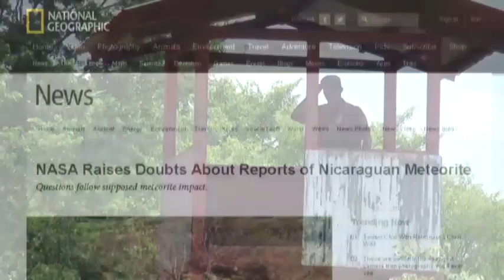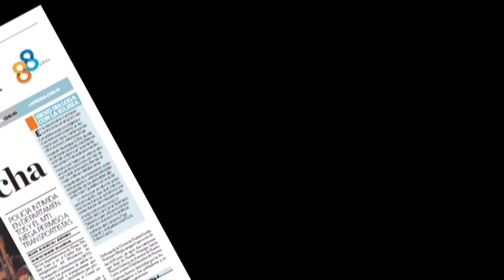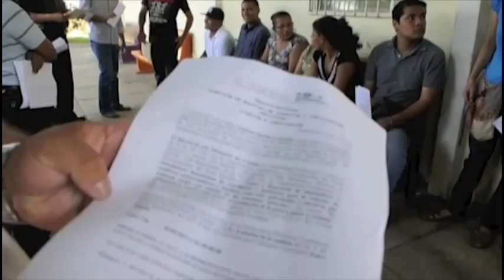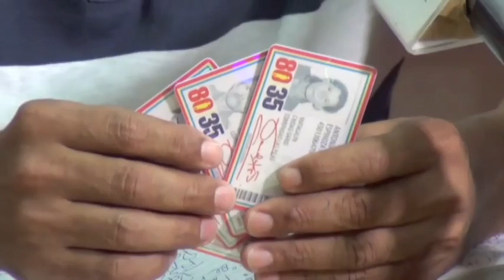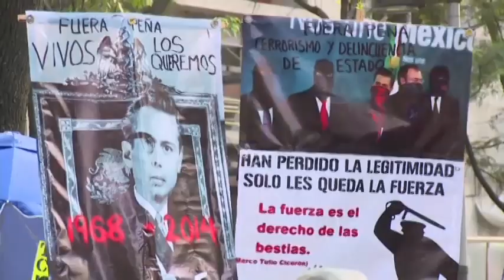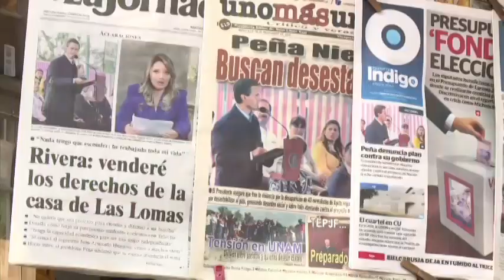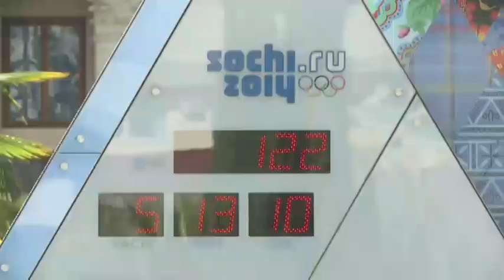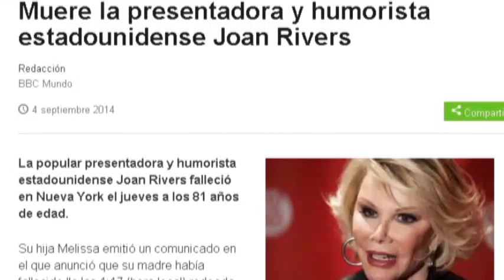RESUMEN 2014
Los hechos más relevantes ocurridos en Nicaragua y el mundo. NoticiasLPTV te los recuerda.